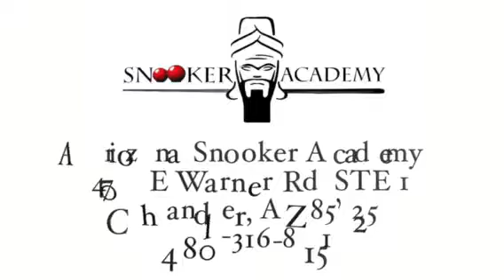ARIZONA SNOOKER ACADEMY WITH STAR XINGPAI SNOOKER TABLES USA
HEY AND WELCOME TO ARIZONA SNOOKER ACADEMY. WE HAVE 4 STAR XINGPAI TOURNAMENT SNOOKER TABLES AVAILABLE FOR YOU TO COME AND PLAY ON 24/7. THIS VENUE IS CONTROLLED BY AN APP THAT YOU CAN DOWNLOAD (ARIZONA SNOOKER ACADEMY) ON YOUR PHONE OR TABLET AND BOOK YOURSELF TO PLAY SNOOKER IN THE SAME CONDITION LIKE THE PROFESSIONALS. HERE YOU DON'T HAVE TO WORRY IF THE TABLE IS AVAILABLE WHEN YOU ARRIVE CAUSE ITS ONLY A CLICK AWAY FOR YOU TO BOOK IT! WE ALSO SELL STAR XINGPAI SNOOKER TABLES WITH FREE DELIVERY.